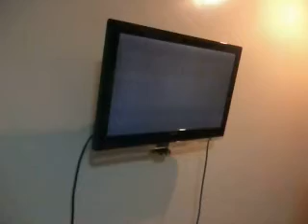3-10-12 Duet 2